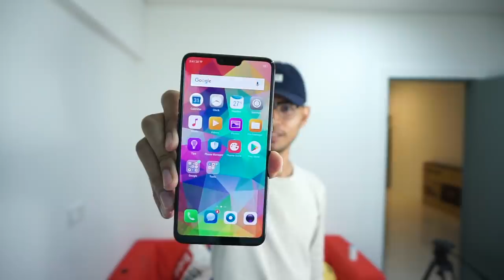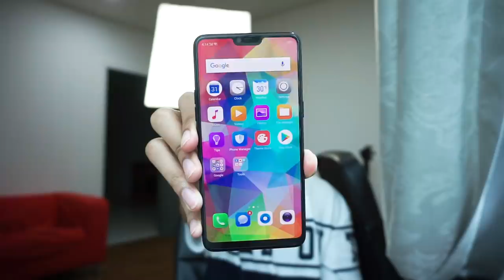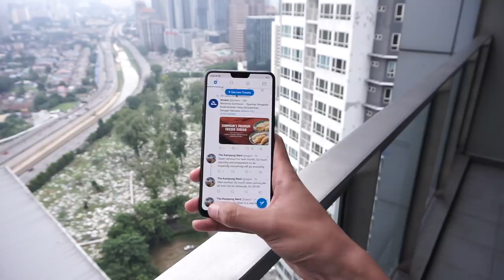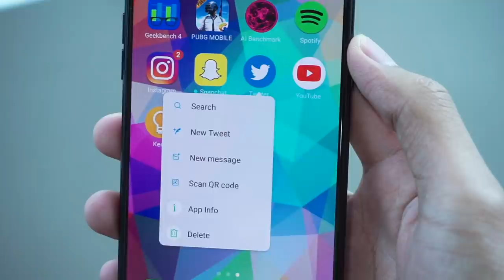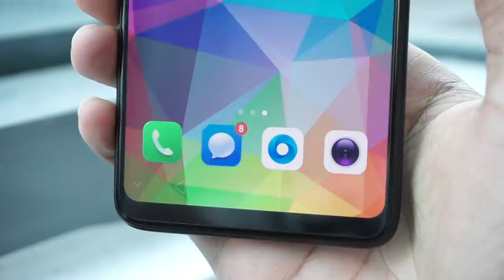OPPO R15 Pro - Best Ke Tak ?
Ini adalah telefon terkini dari OPPO yang bakal memasuki pasaran pada minggu ini.